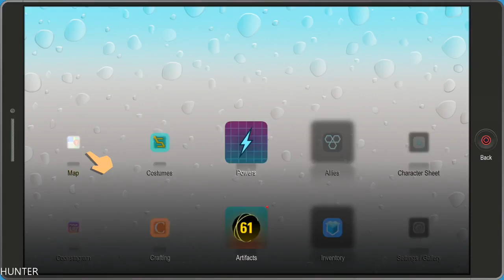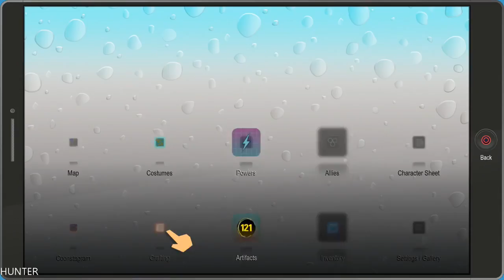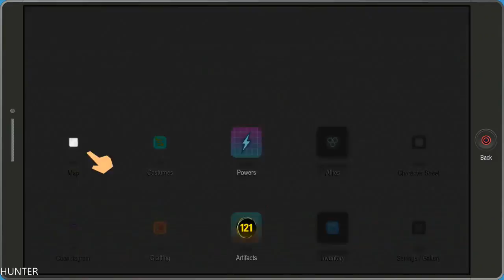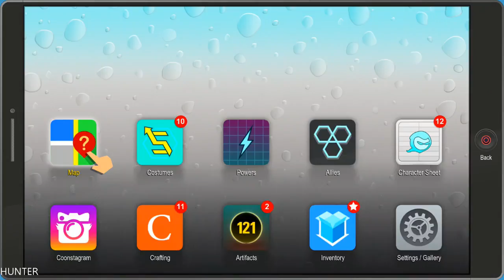South Park The Fractured But Whole PART5 PS4 PRO (1080p)